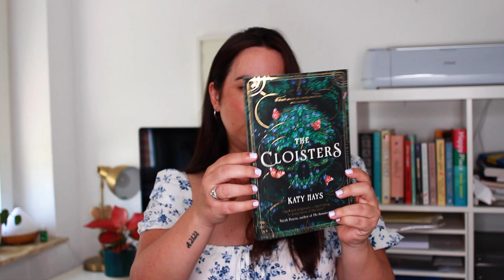Book tag del CALORCITO☀️ // LIBROS contra el CALOR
Esta semana te traigo una lista de libros súper apetecibles para combatir el calor. Este Book Tag es original deLaia de @quientelohadicho y yo fui nominada por Rocío de @librosalalba . ¿Te animas a completarlo tu también? Déjame en comentarios tus respuestas y las comentamos entre todos.

📖 Libros mencionados (por orden de aparición):
☀️ La mujer de blanco de Wilkie Collins
☀️ Los claustros de Katy Hayes
☀️ Amarilla de R.F. Kuang
☀️ Me alegro de que mi madres haya muerto de Jenette McCurdy
☀️ La estirpe de Lilith de Octavia E. Butler
☀️ Dentro de casa de Lisa Jewell
☀️ Muerte en el Nilo de Agatha Christie
☀️ El gran Gatsby de F. Scott Fitzgerald
☀️ Dispara, yo ya estoy muerto de Julia Navarro
☀️ La señora March de Virginia Feito
☀️ La mujer del camarote 10 de Ruth Ware
☀️ El café de las leyendas de Travis Baldree
☀️ Vera de Elisabeth von Arnim
☀️ Sweet Bean Paste de Durian Sukegawa
☀️ Sucedió un verano de Tessa Bailey
☀️ Morder el anzuelo de Tessa Bailey
☀️ Unas vacaciones de muerte de Tessa Bailey
☀️ La historia de Maia de Lucinda Riley
☀️ La señora Dalloway de Virginia Woolf

(Si compras a través de estos enlaces, a ti los libros no te cuestan más y yo me llevo una pequeña comisión, cosa que me ayuda mucho. ¡GRACIAS!)